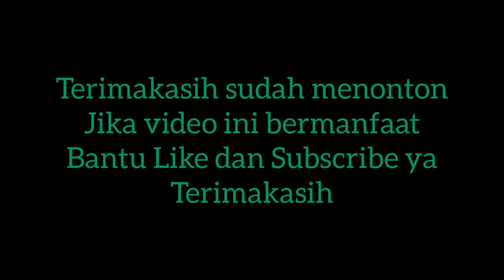IDE KREATIF!!Barang jadi lebih gampang dicari dan ditemukan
Ide kreatif
Dengan cara seperti ini kita akan lebih mudah mencari atau menemukan barang yang kita simpan.Misal paku,baut,sekrup,jarum,benang dll.

Semoga bermanfaat